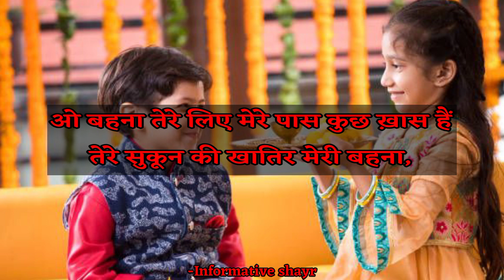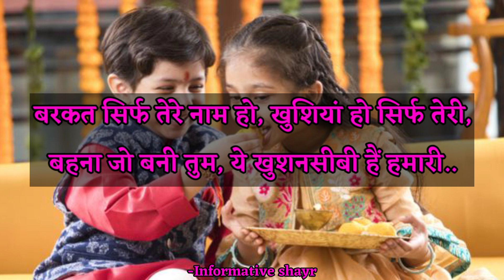👫रक्षा बंधन पर दिल छू लेने वाली शायरी || Raksha Bandhan Shayari 2023 || Raksha Bandhan par Shayari👫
In this video my real voice with 100% efforts and my creativity

Great thanks (respect) to  provider of- (background music) (images) and (video clips)

And this is follow YPP,

Write by- informative shayr
Voice over by-Informative shayr